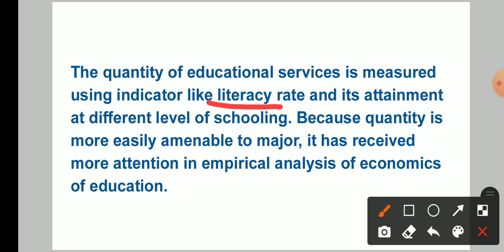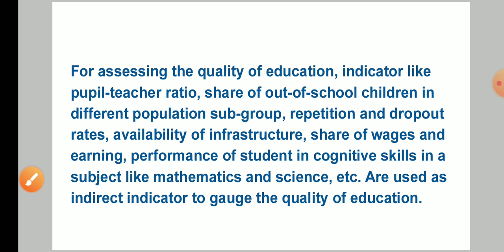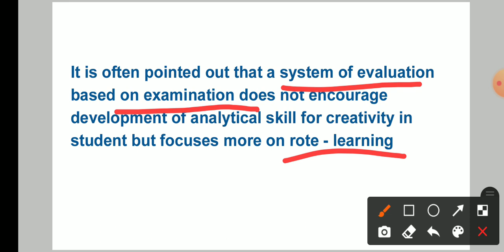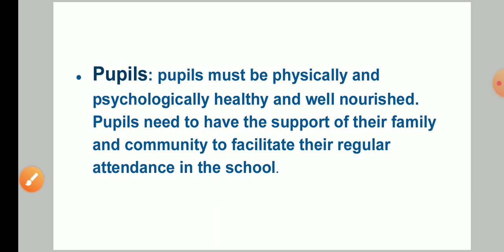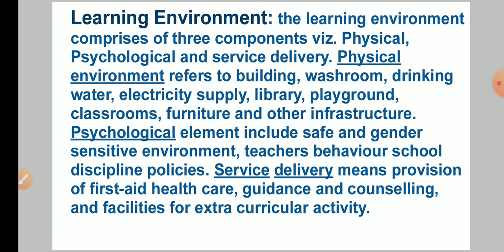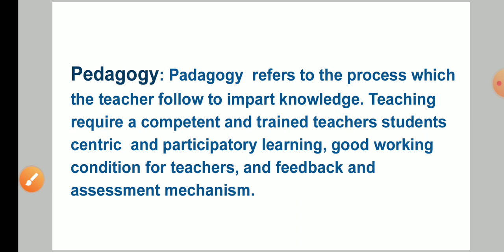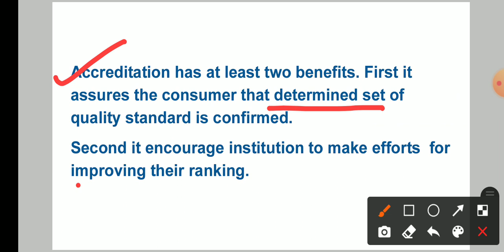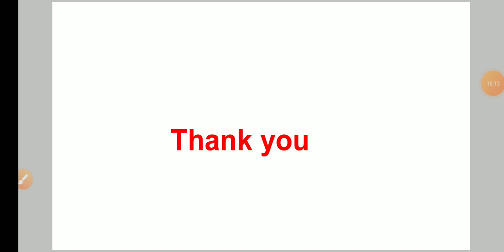Quality of Education